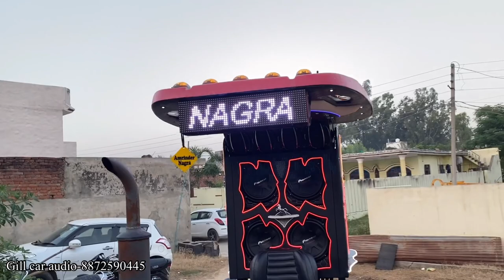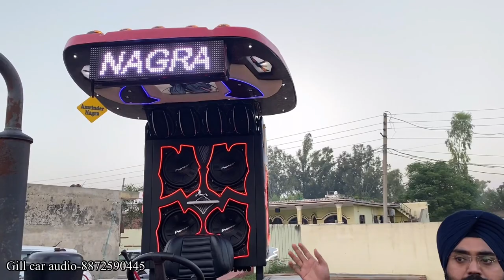Modified Tractor | Best Tractor Modification Shop | Gill Car Audio | Best subwoofers | Modified Club